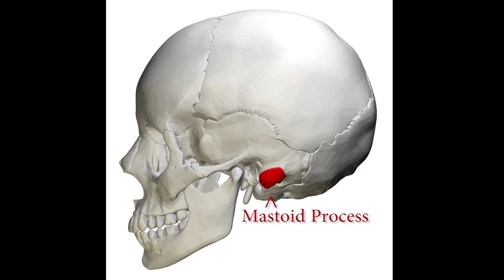The Science of X-Men: Cerebro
Let's ask an actual scientist about Cerebro and "mind control"!

Task-dependent reflex responses and movement illusions evoked by galvanic vestibular stimulation in standing humans: